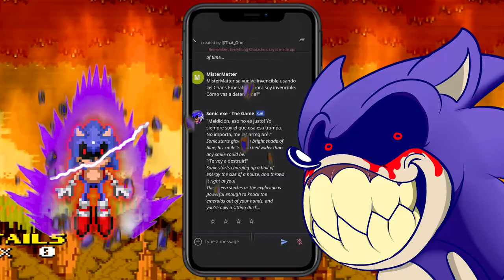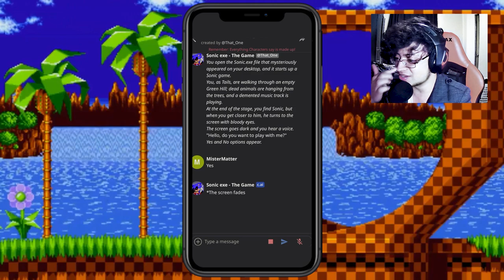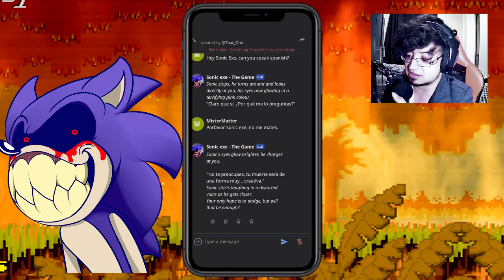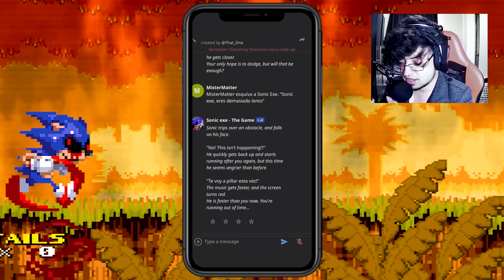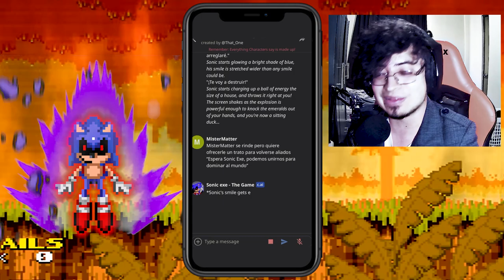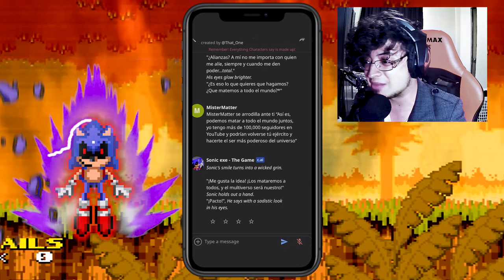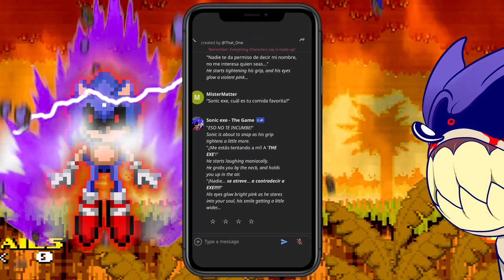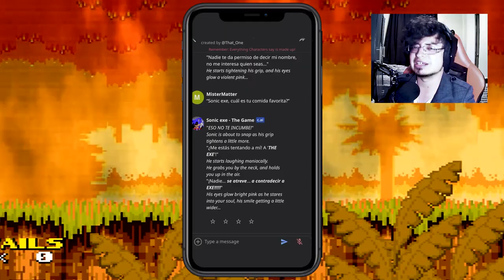📱 CHAT CON IA DE SONIC EXE TERMINA MAL 😨 Podemos Hacerlo Bueno ?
Chateamos con una IA de Sonic.Exe, peleamos con el e intentamos que sea nuestro aliado!

00:00 - Intro
13:11 - Explicacion
02:23 - Contenido

SONIC PUNTO EXE TERROR HORROR GAMEPLAY AI IA CHAT ROLEPLAY ATERRADOR SONIC EXE EN LA VIDA REAL ENFRENTANDO A SONIC EXE MISTER MATTER